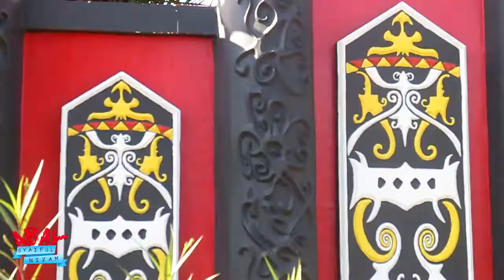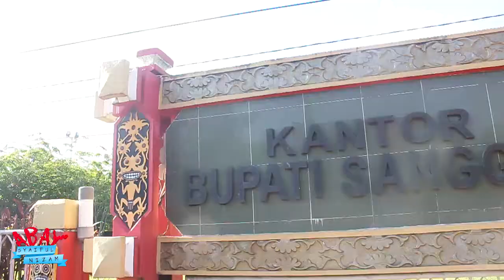Jalan jalan ke kota sanggau [LIRIK LENSA]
Kebetulan sedang ada aktifitas biasa di Kota sanggau
Sayang kalau moment penting ini tidak direkam!!!
Siapa tau bermanfaat